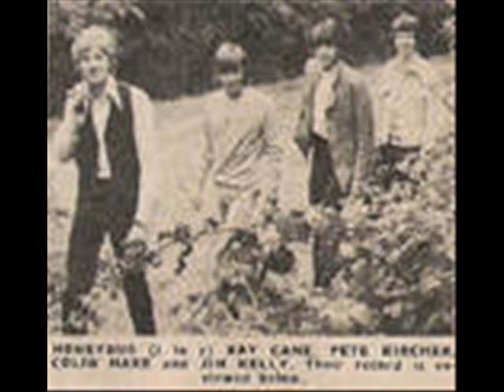For where have you been- Honeybus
Honeybus with their 1970 ballad, For where have you been.